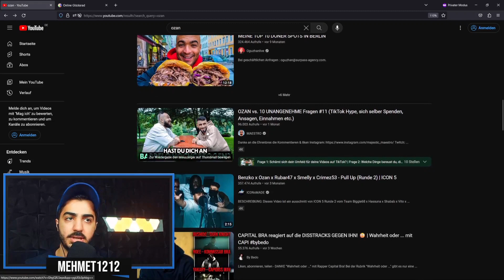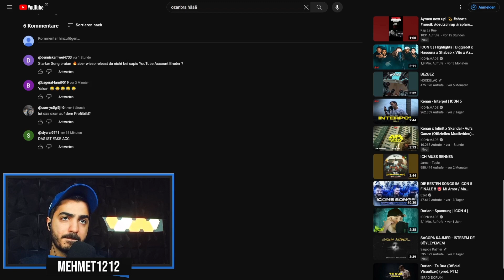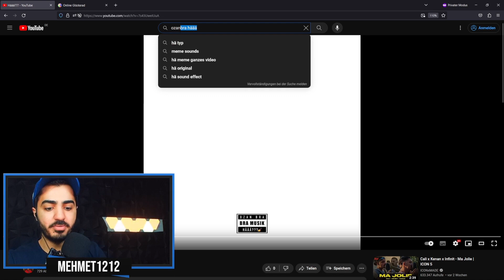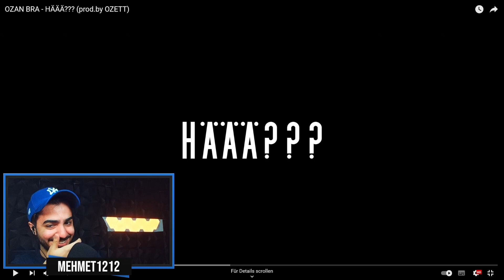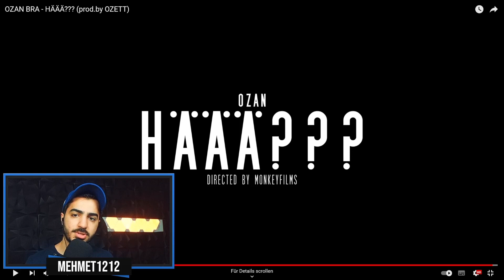SCHÖNER SONG AN PA SPORTS & YAKARY! OZAN BRA - HÄÄ Reaction